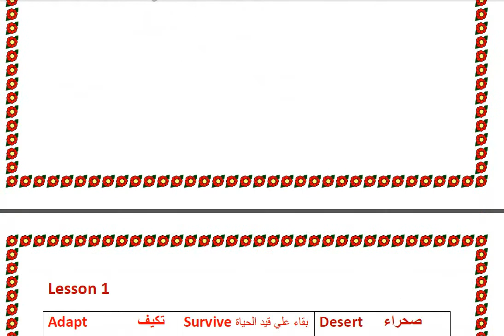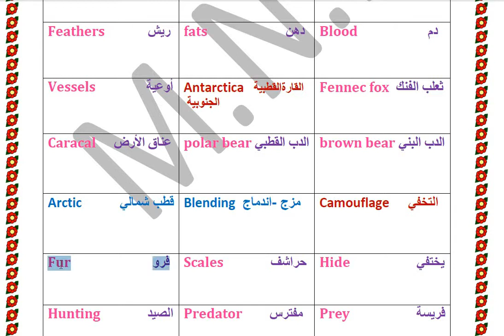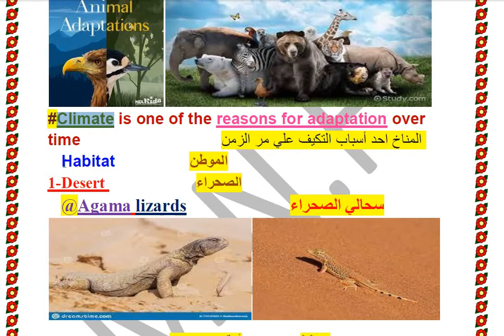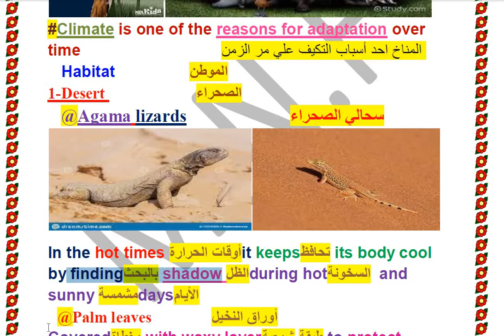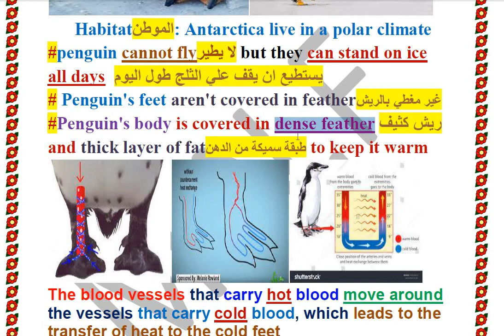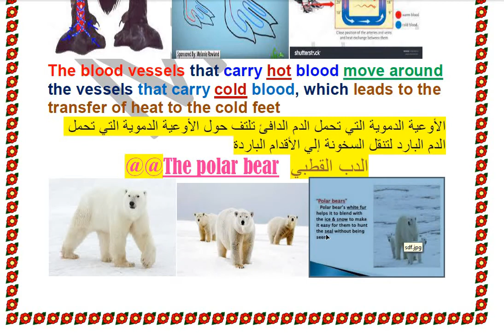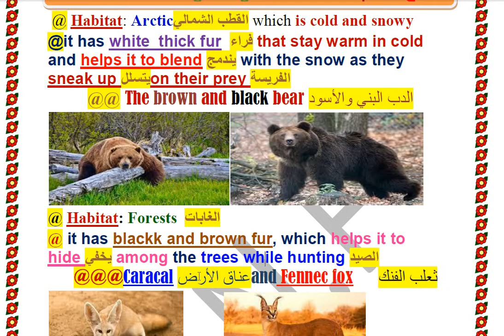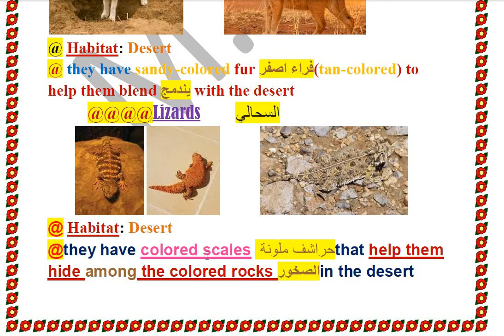((Science grade 4 concept1.1 lesson1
concept1.1
 lesoon1 (2023
adaptation and survive